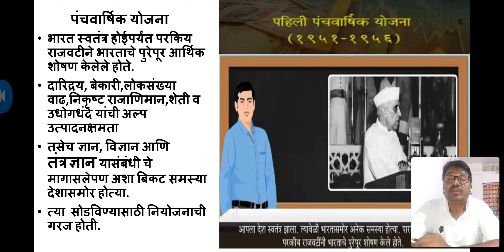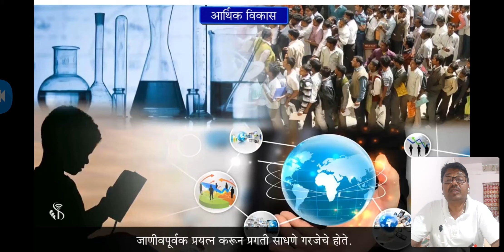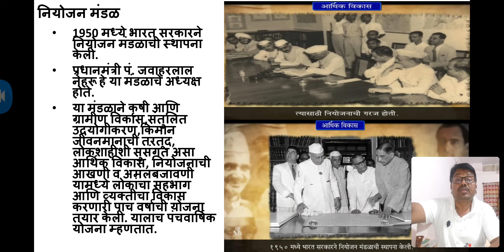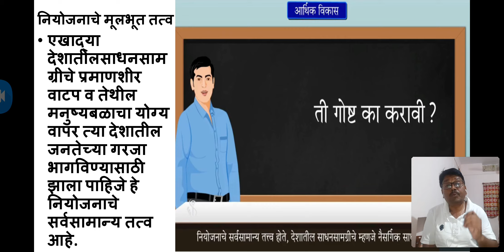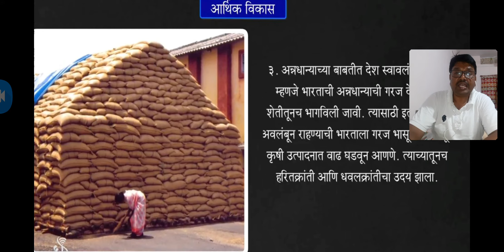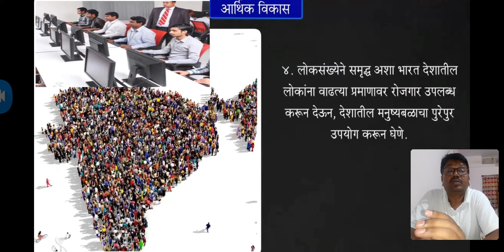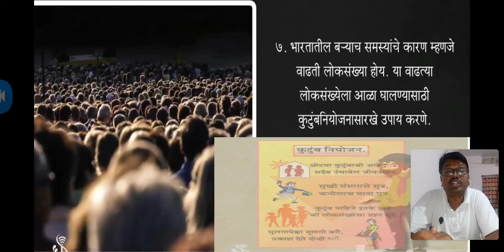9th std.पाठ4.आर्थिक विकास (भाग-2 नियोजन आयोग व योजनांची उद्दिष्ट)